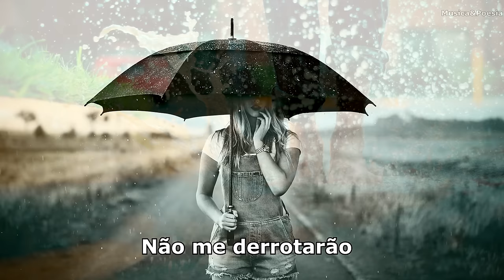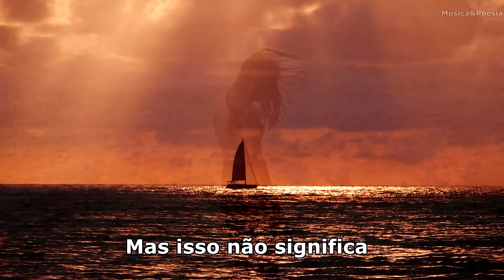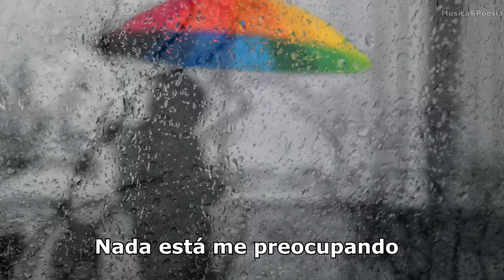B. J. Thomas - Raindrops Keep Falling On My Head Legendado Tradução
Composta em 1969 por Hal David e Burt Bacharach, para o filme  Butch Cassidy and the Sundance Kid. A letra da musica fala de não se deixar dobrar pela tristeza, e focar na felicidade.

Musica do Filme Seuls Two (2008)
Musica do Filme O Balconista 2 (2006)
Musica do Filme Homem-Aranha 2 (2004)
Musica do Filme Até Que os Parentes nos Separem (2003)
Musica do Filme As Panteras: Detonando (2003)
Musica do Filme Duro de Espiar (1996)
Musica do Filme Forrest Gump: O Contador de Histórias (1994)
Musica do Filme Muito Tarde para o Amanhã (1971)
Musica do Filme Butch Cassidy (1969)
Musica do Filme Gremlins 2: A Nova Geração (1990)
Musica do Filme Policial por Acaso (1986)
Musica do Filme Os Vingadores (1998)